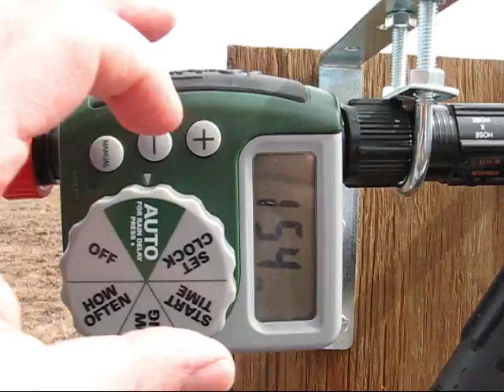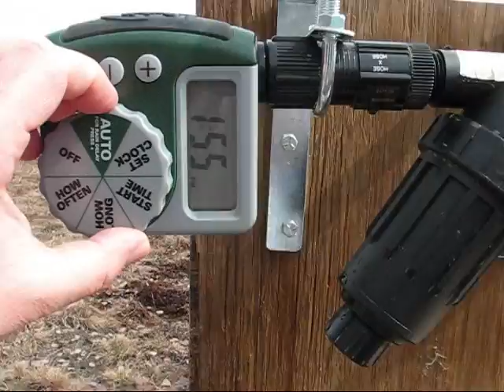Irrigation system 2010